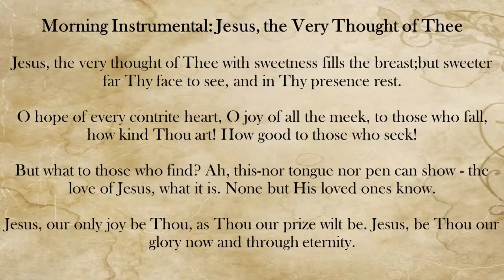[8/16/20 AM] God is Changing My Behavior (1 Thessalonians 2:10-12, 4:1-12)